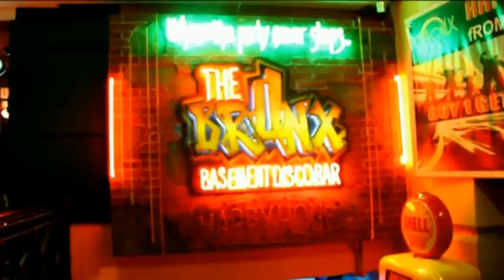AWARD CEREMONY @The Bronx Sunugan UNFINISHED BUSINESS -KONEKTADO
AWARD CEREMONY @The Bronx  Sunugan UNFINISHED BUSINESS -KONEKTADO March 10, 2012
7pm-12 midnight
5010 P. Burgos Streetpoblacion, Metro Manila    address ng THE BRONX